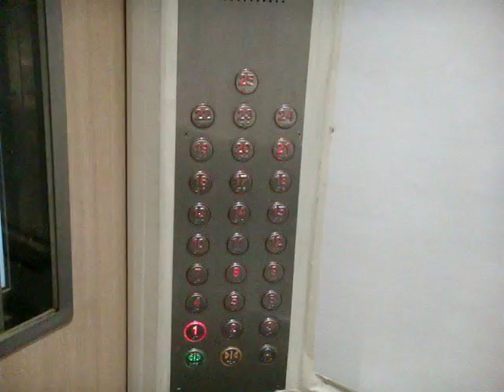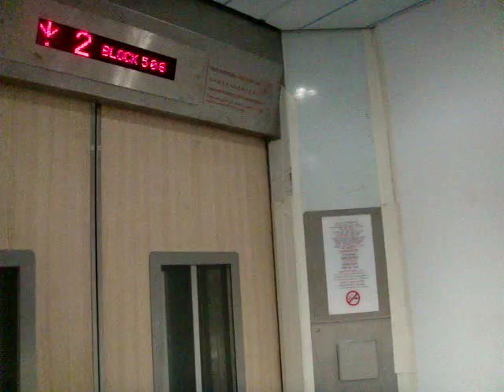Blk 506 Bedok Residental HDB, Singapore - IFE METIS-CR High-Speed Elevator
This IFE installation has a separate panel for disabled access. The protective covers have yet to be removed.

Recently, a new monochrome decal has been pasted over the existing ones, which IMO is just simply ugly.

Technical Specifications :
Floors served : 1 to 25
Capacity : 10 persons/680kg
Manufacturer : IFE Elevator (supplied by Chevalier) 快意电梯
Model: METIS-CR (METIS-HDB)
Year installed : 2009 (Replacement)
History : Replacement as part of LUP, previously Fujitec